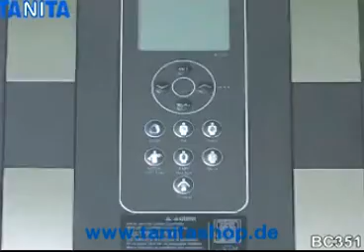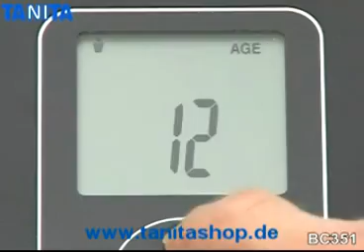Tanita BC351 Gerrman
BC 351
Die flachste Körperanalyse-Waage der Welt

EXKLUSIVE FUNKTIONEN:

    * Gesunder Körperfettanteil für Kinder
    * Eingeweidefettmessung
    * Stoffwechselalter

Funktionen:

    * Gesunder Körperfettanteil für Erwachsene & Kinder
    * Fortschrittliche BIA-Technologie
    * Körperfett %
    * Gesamtkörperwasser %
    * Eingeweidefettbewertung
    * Eingeweidefettmessung
    * Knochenmineralmasse
    * Grundumsatz
    * Stoffwechselalter
    * Muskelmasse
    * Körperbauwert
    * Athleten- & Gästemodus
    * Wiederabruffunktion

3 Jahre Garantie

Technische Details

Teilung 50 g
Displaygröße 59 mm LCD
Körperfettanzeige 0,1 %
Körperwasseranzeige 0,1 %
Max. Wiegekapazität 150 kg
Nur Wiegefunktion Ja
Personenspeicher 4